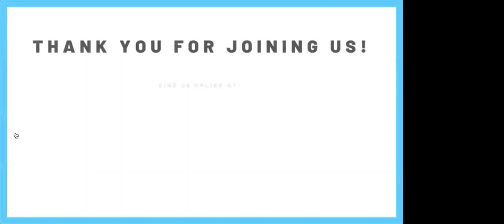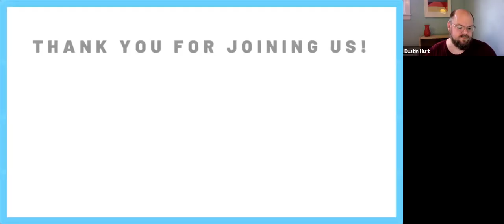Monnette Sudler & Diane Monroe: Artist to Artist Talk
American Composers Forum, Philadelphia Chapter is pleased to present an online artist talk between Monnette Sudler and Diane Monroe, two Philadelphia based composers and performers whose creative practice bridges jazz, improvisation, and other musical forms and styles.  The two artists will discuss their creative process, reflect on their artistic influences, and share recent work.